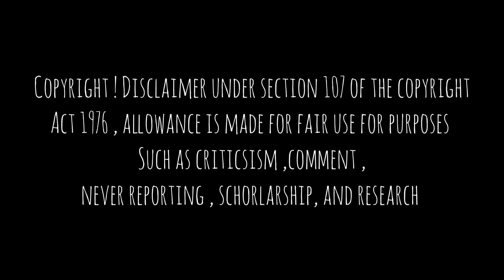Food Compilation Pt#1|Satisfying Big Bites |Asmr Food Big Bites | Mukbangers Big Bites